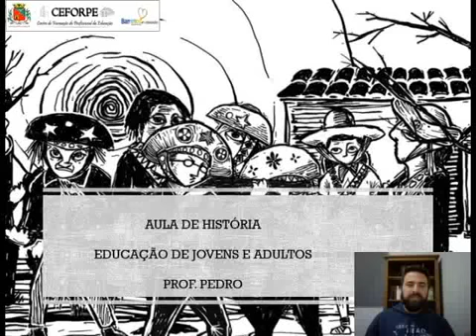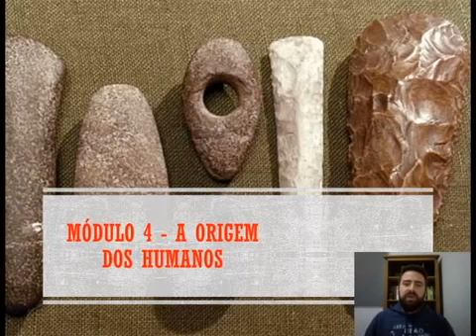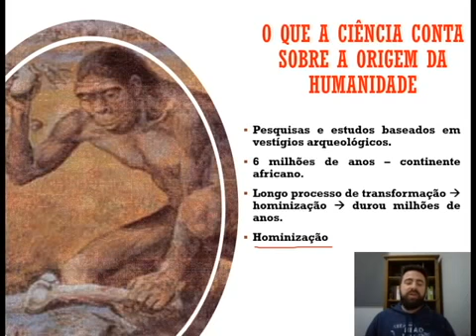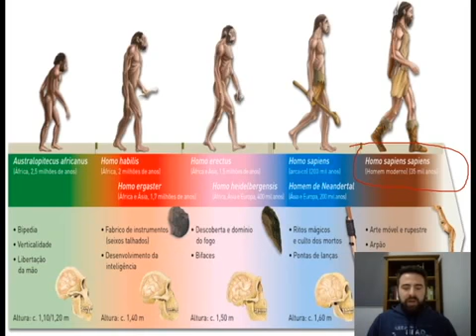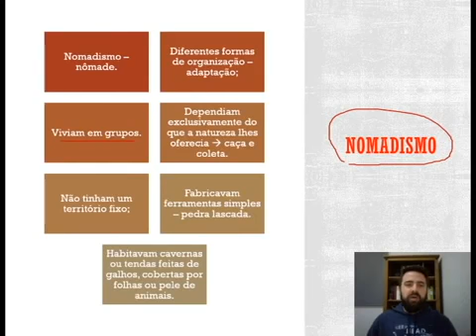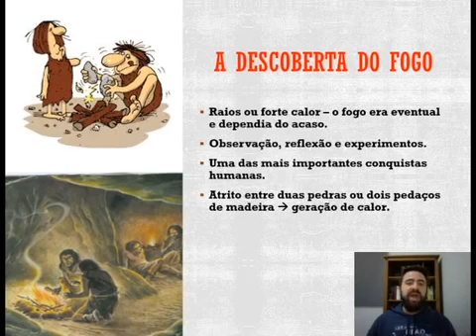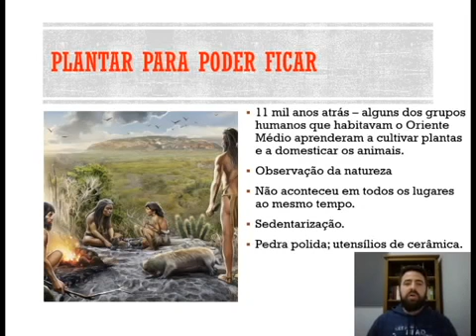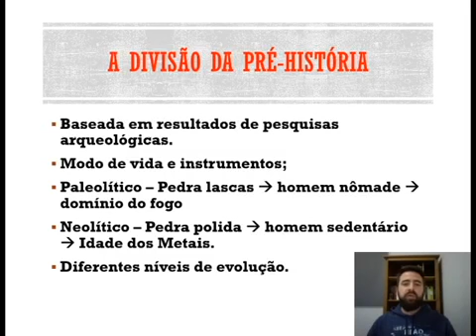15° DIA - TURMA: EJA (ENSINO MÉDIO) HISTÓRIA 08 06 20